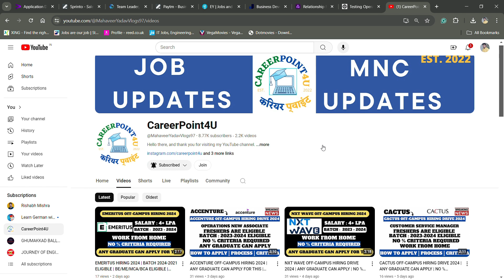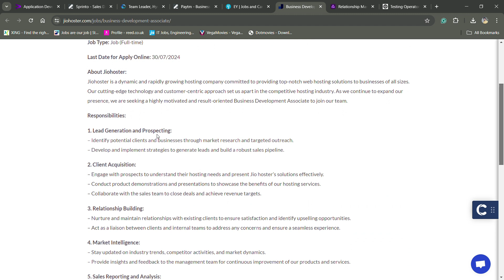JIO OFF-CAMPUS HIRING DRIVE 2024 | ANY GRADUATE CAN APPLY | NO % CRITERIA | work from home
Social Handles:
Job Updates Channel:---